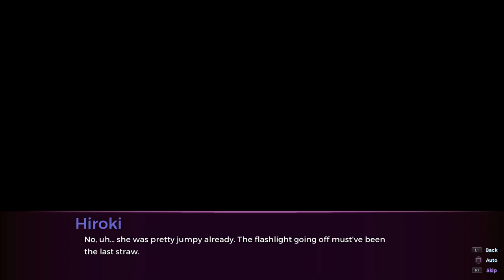The Special Guest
visual novel
sakura succubus 4
sakura succubus
achievement guide
100% walkthrough
platinum walkthrough
platinum trophy
easy platinum
playstation 4
sony interactive entertainment
sakura succubus iv
all achievements
achievement walkthrough
platinum guide
winged cloud
nintendo switch
sakura succubus 4 ps5
sakura succubus 4 ps4 & ps5
ikue ayu
playstation 5
all trophies
ps5 trophies
sakura succubus 4 ps4 trophies
sakura succubus 4 say cheese trophy